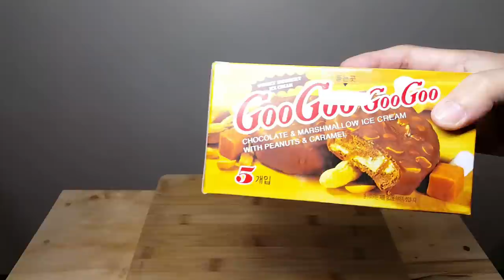티코 초콜릿 아이스크림 먹방 누텔라 ASMR CHOCOLATE ICE CREAM MUKBANG NUTELLA アイスクリーム 冰淇淋 Kem cây мороженое ไอศกรีม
hello~my friends~have a nice time with my new video~!!

여러분 오늘은 많은 양의 티코와 구구아이스크림을 먹어보았어요.
약간의 편집이 들어간,,먹방이니 재밌게 즐겨주시고 행복한 시간 보내세요.